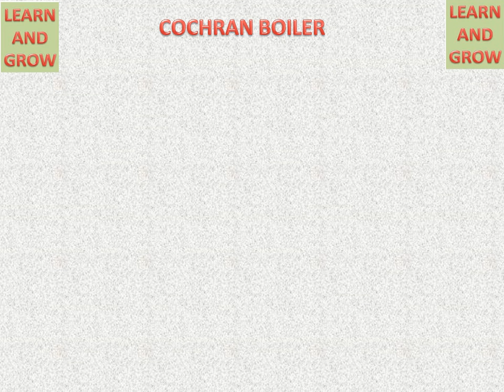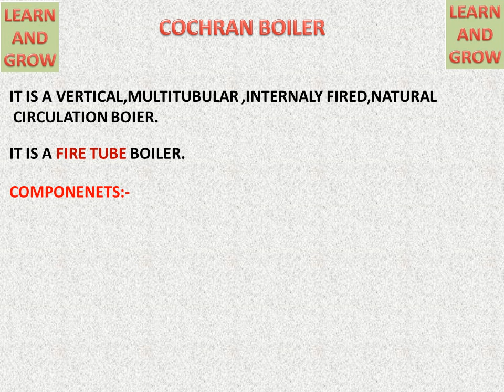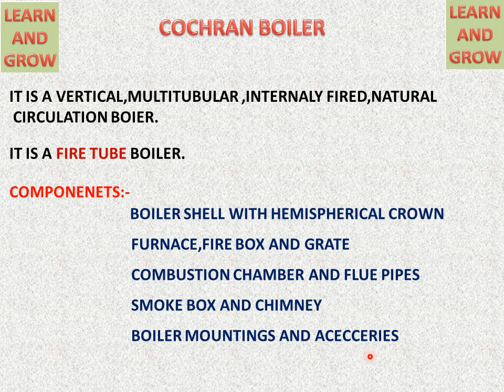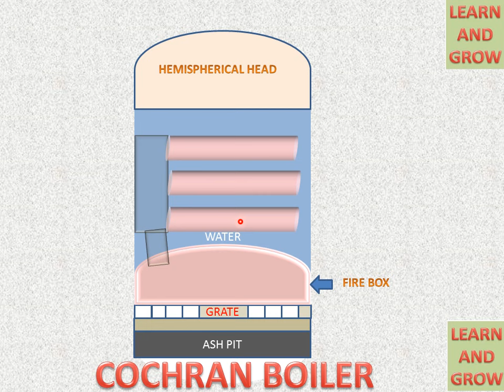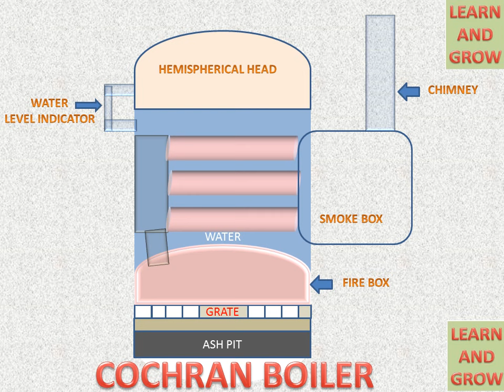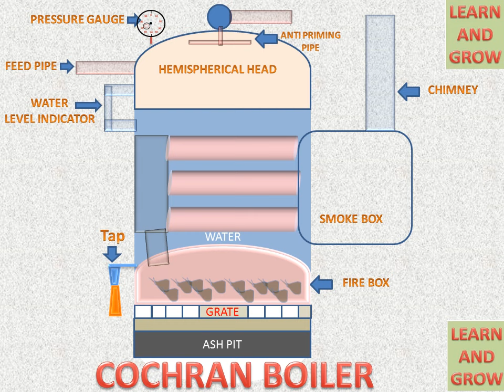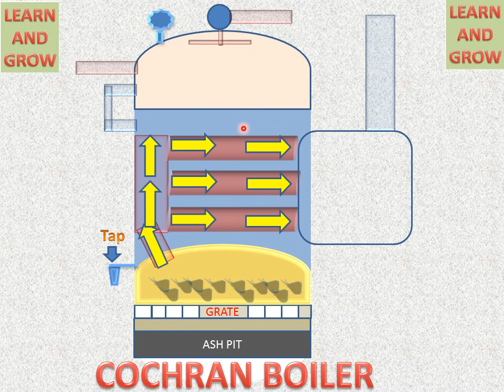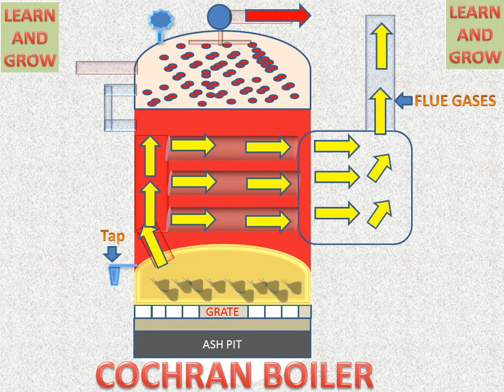Cochran Boiler (Working And Parts ) हिन्दी